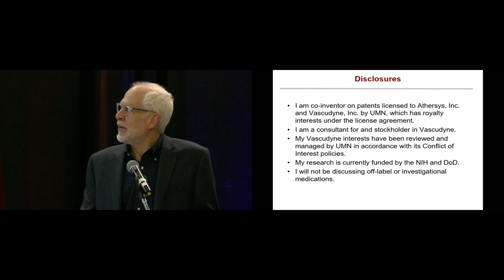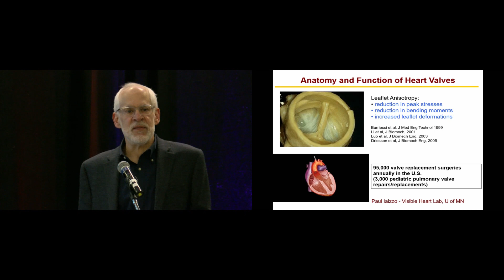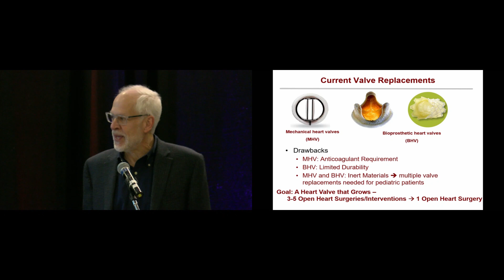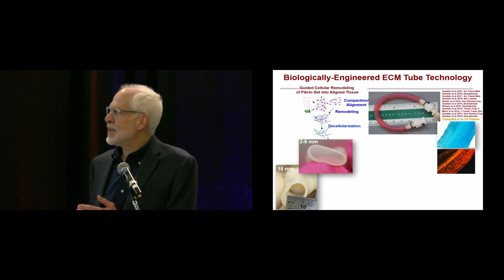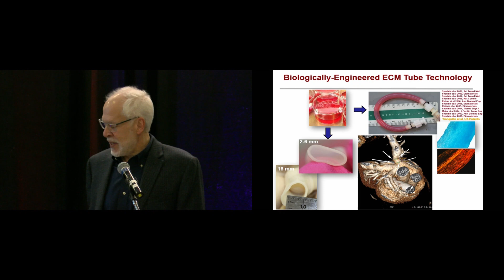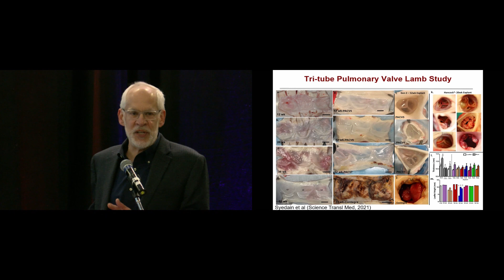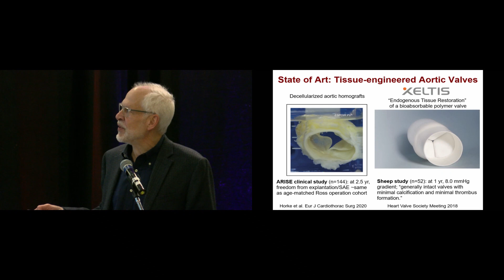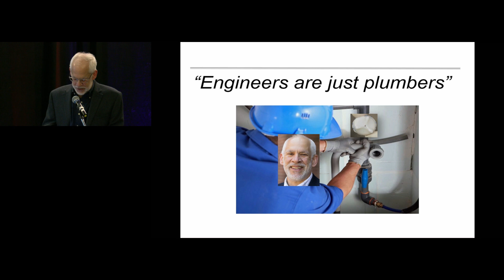Rock from the Heart 2023 - Minneapolis - Imagine Tissue Valves that Never Fail w/Prof Bob Tranquillo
Professor Robert T. Tranquillo | Aortic Health Symposium Minnesota 2023
Departments of Biomedical Engineering and Chemical Engineering & Materials Science

Prof. Tranquillo received his Ph.D. in Chemical Engineering in 1986 from the University of Pennsylvania.  He was a NATO Postdoctoral Fellow at the Center for Mathematical Biology at Oxford for one year before beginning his appointment in the Department of Chemical Engineering & Materials Science at the University of Minnesota in 1987. He served as the head of the Department of Biomedical Engineering from its inception in 2000 until 2019. Prof. Tranquillohas used a combined modeling and experimental approach to understand cell behavior, in particular, directed cell migration, and cell-matrix mechanical interactions.  More recently, his research program has focused on the role of these cell behaviors in cardiovascular and neural tissue engineering applications with a focus on clinical translation. His research program has resulted in over 120 peer-reviewed original research publications as first or senior author, being recognized with his selection for the TERMIS-AM Senior Scientist Award in 2015.  Resulting intellectual property for a cardiovascular regenerative material platform technology was licensed by Vascudyne, Inc in 2017. His research has been continuously funded by NHLBI R01 grants since 1998 and major funding also currently includes a DoD CDMRP TTDA grant and Regenerative Medicine Minnesota grant. He currently also co-directs an NHLBI T32 cardiovascular engineering training program. Prof. Tranquillo is a Fellow of the American Institute of Medical and Biological Engineering, International Academy of Medical and Biological Engineering, and the Biomedical Engineering Society, and he is also a Distinguished McKnight University Professor.